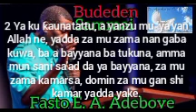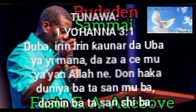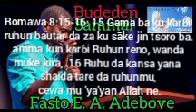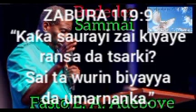ALAJIBAI NA RAYUWAN KRISTA 30/1/22 LAHADI